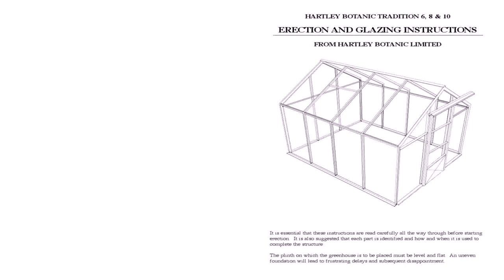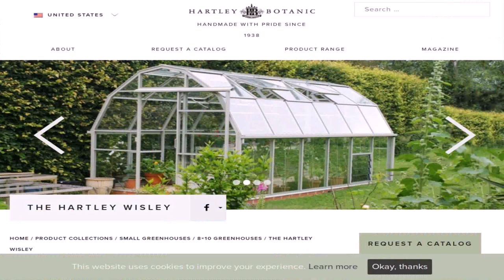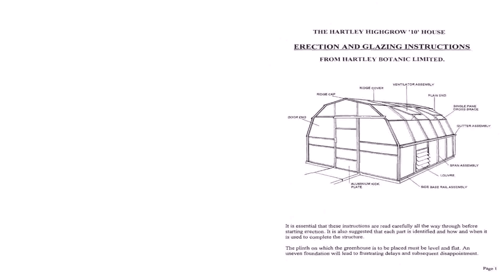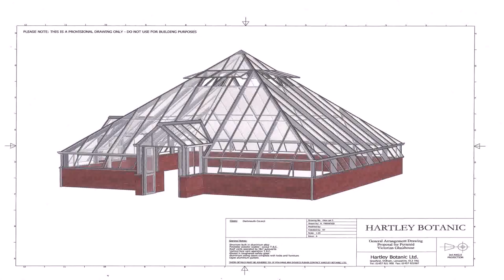Hartley Greenhouse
. Fulfillment 9: Third-Party Logistics 3PL Near Me
We specialize in warehousing, 3PL, drop-ship, assembly, and fulfillment services to meet all your business needs. We can receive, pick, pack, and ship your products accurately, and for a reasonable rate. We handle customers of all sizes and needs.